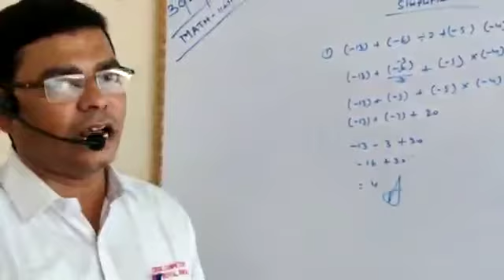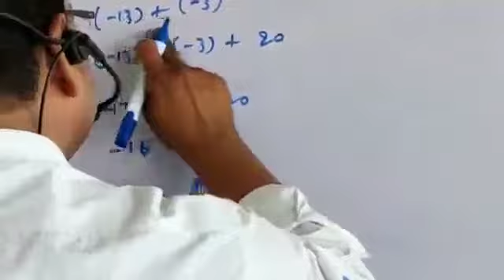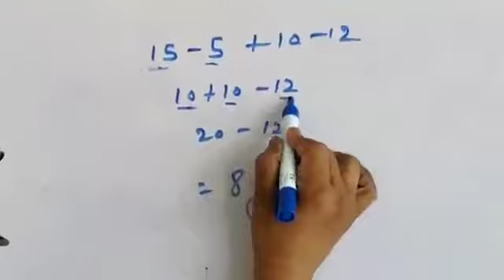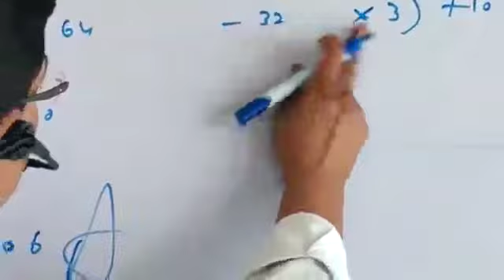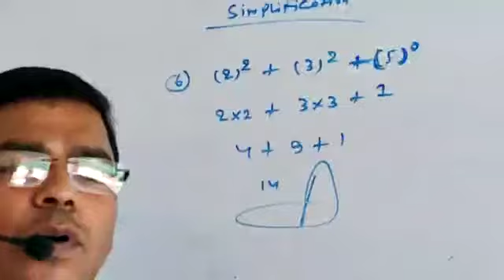Math class 2&3 30 April 2020